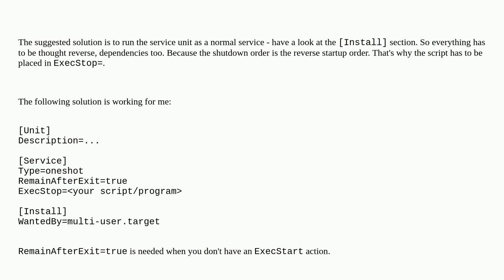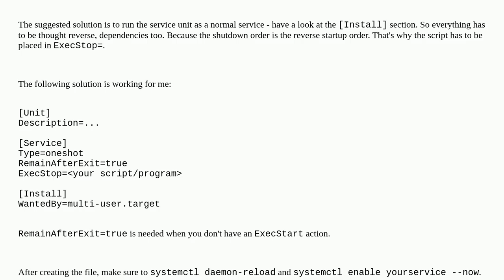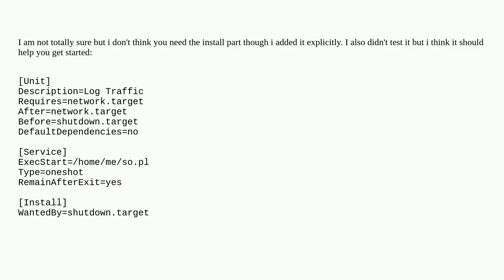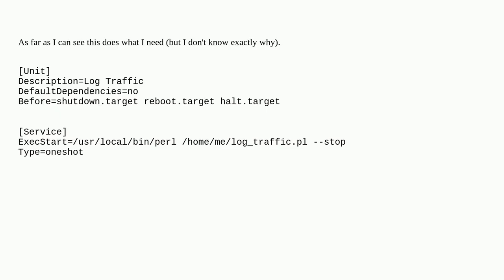Unix: How to run a script with systemd right before shutdown?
How to run a script with systemd right before shutdown?

A special thanks goes out to the community

  shutdown systemd linux